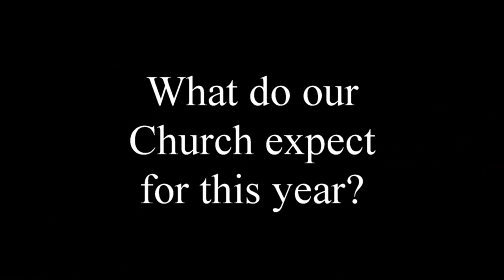ACTS Lloydminster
The word of our one true and living God through
Watch,Listen and be Bless!